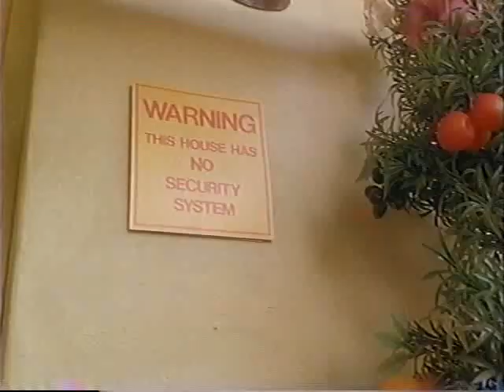FRAUDS (Australia; 1993) Clip #6: Discovering Roland's Lair Part 1 - Hugo Weaving, Phil Collins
An amusing scene from Stephan Elliott's criminally underrated 1993 noir comedy FRAUDS, starring Phil Collins, Hugo Weaving and Josephine Byrne. In this scene, Jonathan Wheats (Hugo Weaving) discovers the bizarre interior of the house built by deranged insurance investigator Roland Copping (Phil Collins).